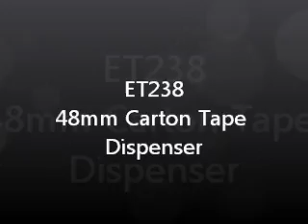How to use a Carton Tape Dispenser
How to tape a carton closed with a 48mm hand carton dispenser. The ET238 from EXCELL is probably the best dispenser in the world. MIPAQ distributes packaging equipment , machinery and consumables. to view our extensive product range.